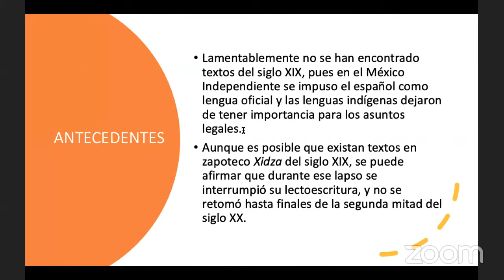DIDZA XIDZA | Zapoteco del Rincón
DIDZA XIDZA es una de las lenguas zapotecas que se hablan en la Sierra Norte de Oaxaca. En español se le conoce como Zapoteco del Rincón; sin embargo, los hablantes de esta lengua la denominan Didza Xidza y se identifican a sí mismos como Bëni Xidza (de ahí el nombre de este canal).

ZAPOTECO.

APÓYANOS